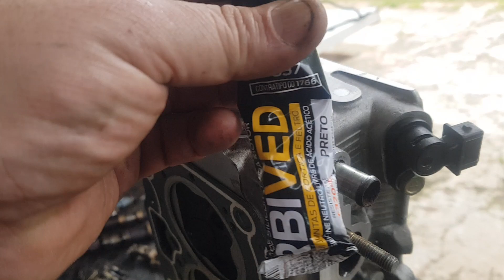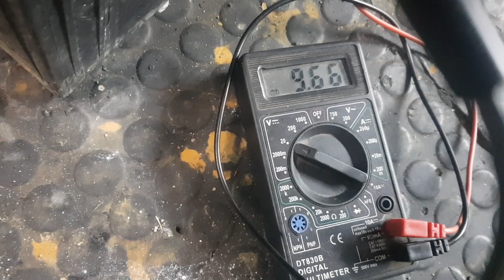Guia Definitivo Desmontagem e Montagem Cabeçote Chery QQ & Rely Pickup's. Parte 2 de 2 - MONTAGEM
Ultimate Guide - Guia Definitivo Desmontagem e Montagem Cabeçote Linha Chery & Rely Pickup's. Parte 2 de 2 - MONTAGEM

Motores 1.1 16v 4 cilindros

Passo a passo completo para ajudar pessoas que tiveram o mesmo problema que eu.. Guia completo e definitivo, nesse episódio, o processo de montagem completo, com dicas e orientações em geral para realizar o procedimento de forma simples e sem complicações.

Espero que esse vídeo lhes seja útil. Sucesso amigos.